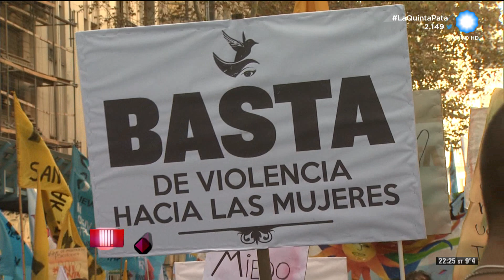La Quinta Pata - A un año de NiUnaMenos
Mañana se cumple el primer aniversario de la marcha NiUnaMenos, pero sigue habiendo violencia de género en la Argentina.

Observamos los datos sobre femicidios en el último año y entrevistamos a Fabiana Tuñez, Directora del Consejo Nacional de la Mujer, quien nos cuenta que hubo una mayor visibilización de la problemática y una mayor difusión sobre los dispositivos que posibilitan a las mujeres a hacer las denuncias.

Las invitadas Cecilia Moreau (Diputada Frente Renovador), Myriam Bregman (Diputada Frente de Izquierda) y Lucila De Ponti (Diputada FPV), llaman la atención sobre la necesidad de compromiso de los funcionarios, los comunicadores sociales y la sociedad toda.

Programa emitido el 2 de junio de 2016.